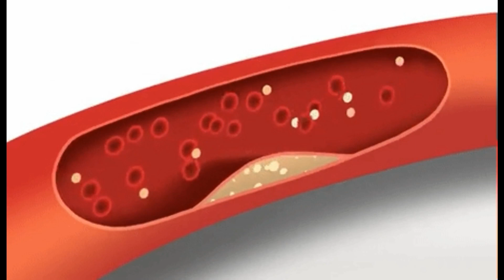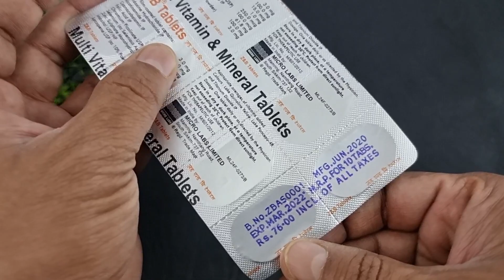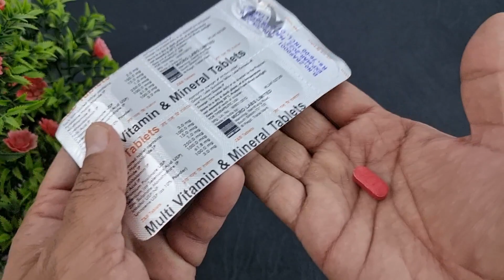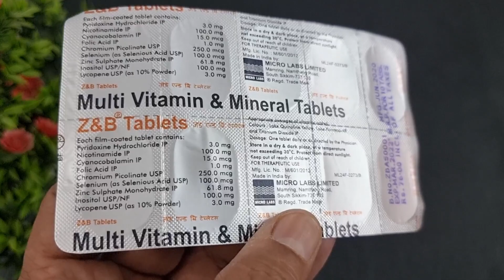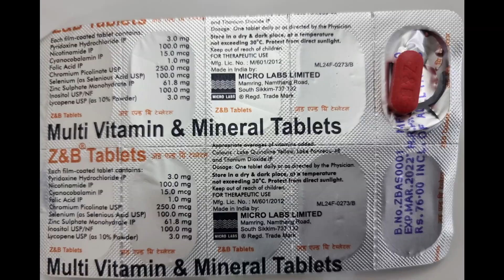Z & B Tablets Benefits,Dosage,Side Effects | Z and B Soflets🔥🔥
It is plays an important role in keeping our bodies running like well-oiled machines. These essential nutrients help convert our food into energy, allowing us to stay energized throughout the day. While many of the vitamins work in tandem, each has its own specific benefits from promoting healthy skin and hair to prevent memory loss or migraines.🔥🔥
Abbott New Follihair
Ultivitol 5G
HealthKart Omega (Fish Oil+Multivitamin,60 capsules each)
IPCA Keraglo Men
Saw Palmetto Capsules 450mg
Satthwa Biotin With Zinc
Zincovit Tablets
Wellman HairFollic
My Gears: